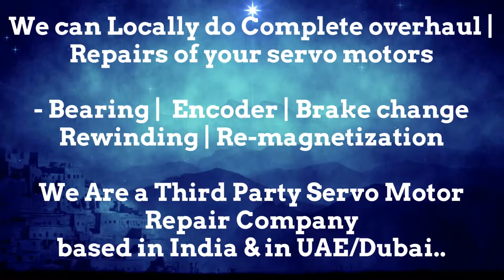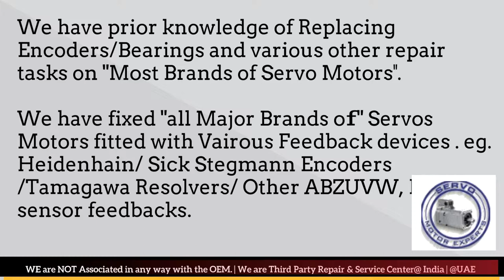Index Traub CNC Possible Causes Motor Failure, Servo Motor Troubleshooting, How servo drives work?